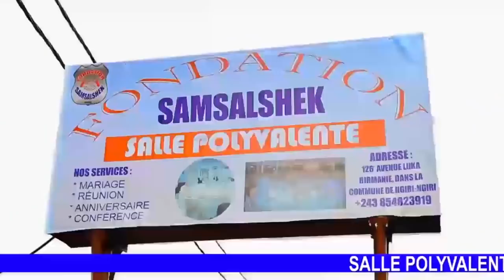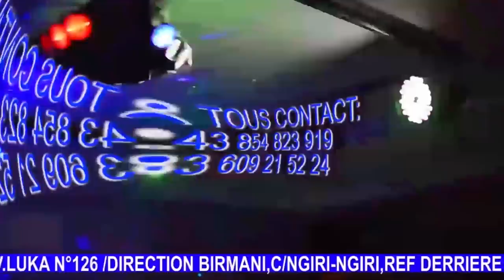KAKE:EV ROGER BAKA,PROPH TIMOTHE,ENFIN DIEU DÉCIDE D'EXPOSER BA FAUX BA RÉVÉLATIONS SUR BA MIRACLES